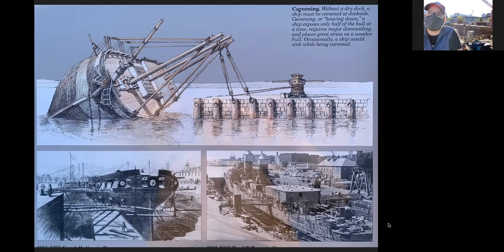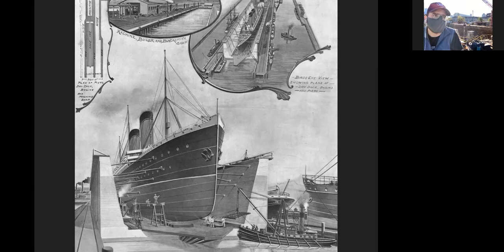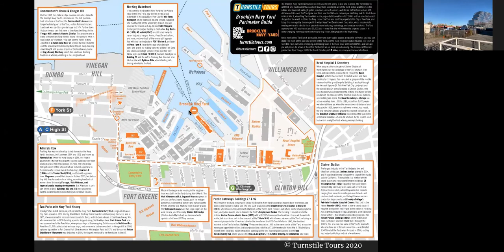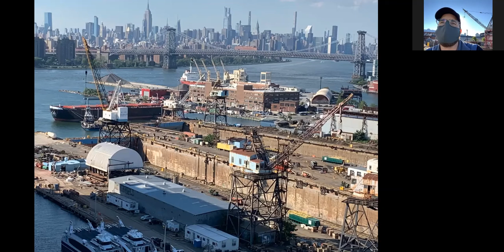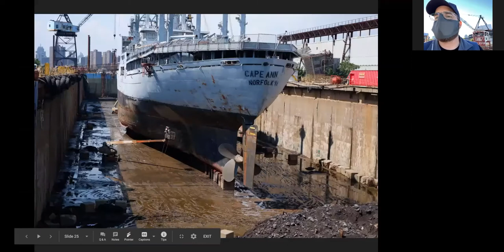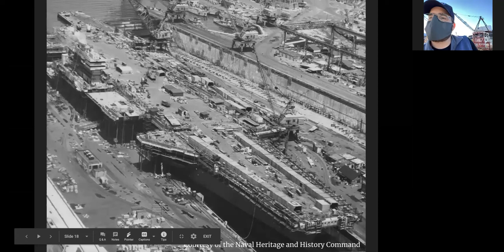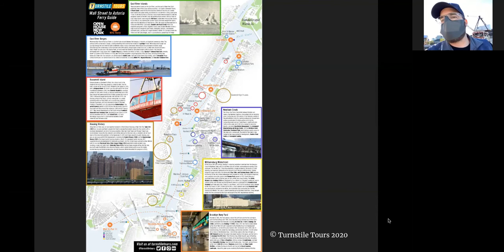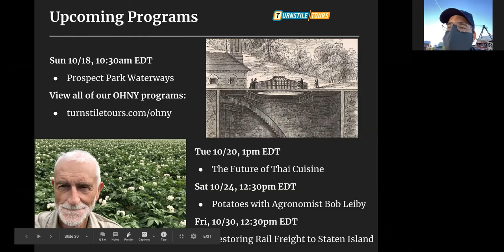Open House New York at Brooklyn Navy Yard's Dry Dock No. 1 | Episode 151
Celebrate Open House New York Weekend by joining us for a live virtual visit to the Brooklyn Navy Yard’s historic Dry Dock No. 1. Built in 1851, this New York City landmark is the third-oldest naval dry dock in the country, and it is still used for ship repair today. We will discuss its fascinating history, as well as learn about the Yard’s active working waterfront, which includes the largest ship repair facility in New York Harbor. This program is part of the Brooklyn Navy Yard’s day-long series of live programs, including virtual visits to artists and manufacturers (see the full schedule), and check out pre-recorded virtual tours of other tenant businesses.